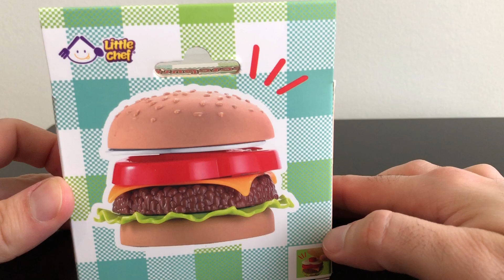🍔 Cheeseburger Toy Review 🍔 Little Chief | Fun Learning for Kids | My Kids TV Learn & Play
Welcome to My Kids TV Learn & Play! In this episode, we delve into the creative fun of building and playing with a delightful cheeseburger toy set. 🧩🍟 Let your little ones' imaginations run wild as they learn and play along with us. 📚✨